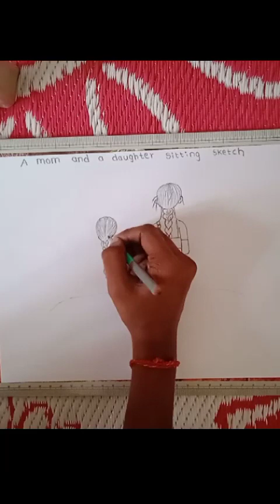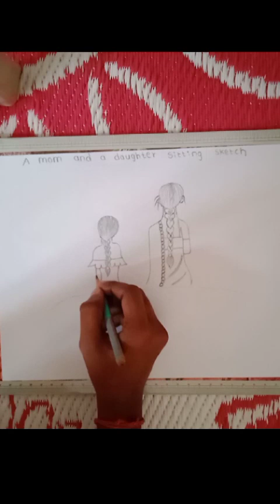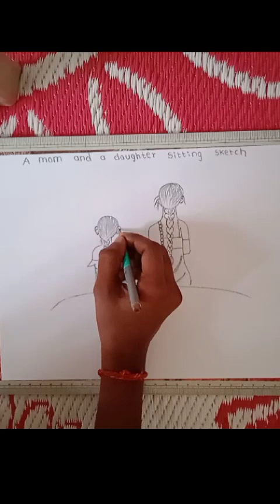How to draw mother and daughter mostly simple pencil drawing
How to draw mother and daughter
mostly simple pencil drawing

Description

How to draw mother and daughter - step by step || Pencil Sketch for beginners

3.5KLike ame

► Used things ▬▬▬▬▬▬▬ 1. Pencil Name - DOMS ( ZOOM ULTIMATE DARK ) Pencil / 2B Pencil 2. Paper Name - Double A Offset paper 3. Blending Stump (You can use Paint brush, Tissue Paper or cotton buds instead of this blending stump) About me: If you're new, hi, my name's sakshi! On this channel I always try to show the easiest way of drawing and Painting. From here you can improve your drawing skills. Hope you enjoy my videos and find them helpful!!